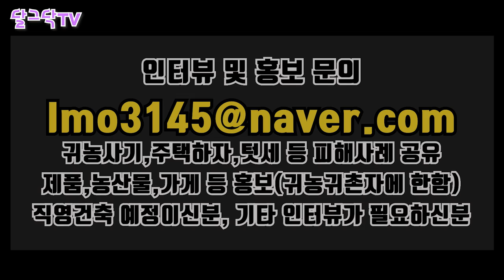시바견 무료 분양_사랑으로 키워주실분 연락주세요~!_아기 강아지,반려견,귀농귀촌,시골 빈집 구하기,전원주택,전원생활,촌집,지방주택,나는자연인이다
▶달그닥TV 소통 카카오톡 ㄴ 친구추가_ID로 추가 : ekfrmekr79(달그닥79) 로 검색하세요
▶달그닥TV 응원, 영상 제작 후원하기 : 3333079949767 카카오뱅크 임미옥
                                                                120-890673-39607 KEB하나은행 임미옥

분양이 완료되었습니다. 많은 관심 감사합니다~
늘 행복하시고 좋은날 보내세요^^

  효과출처 - 편집하는여자/VREW/셀바이뮤직